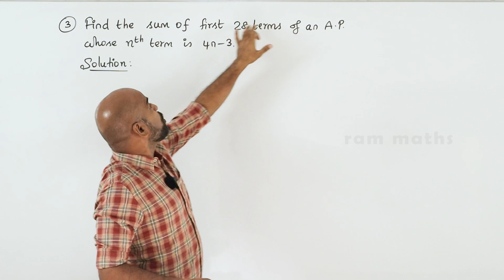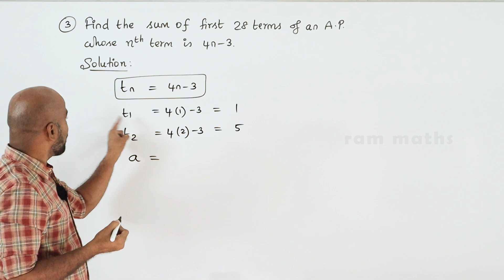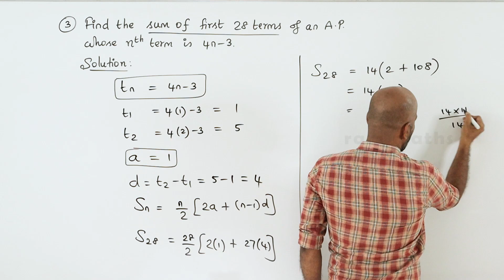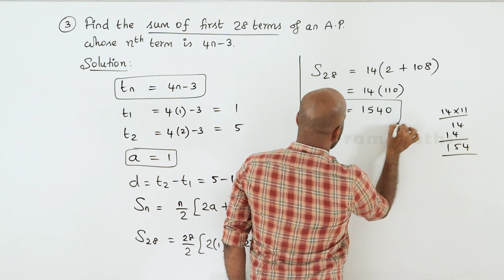10th | EX. 2.6 | Q.No.3 | NUMBERS AND SEQUENCES | CHAPTER 2 | STATE BOARD | RAM MATHS